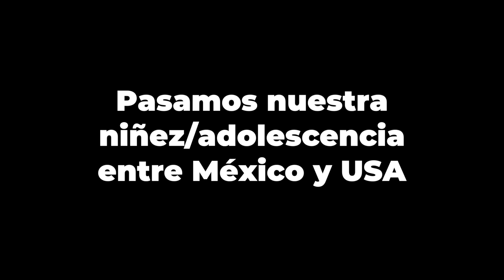GRINGAS creciendo EN MÉXICO | Mi hermana y yo | Superholly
¡Hola amiguitos!
¡Por fin les presento a mi hermana HEATHER!
Ella y yo somos las más pequeñitas de la familia (la #4 y la #5, respectivamente), y en este video queremos contarles y mostrarles un poquito de nuestra vida creciendo entre México y Estados Unidos.
Contamos un poquito acerca del shock cultural, los cambios entre escuelas y cómo nos afectaron, y cómo al final lo que vivimos impactó nuestra identidad. Abrimos el baúl de los recuerdos donde hay muchas fotos y otras sorpresitas más.
¡Esperamos que disfruten este video!
xo,
Holly

¡SIGAN A MI HERMANA!

¡Conéctate conmigo!

PREGUNTAS FRECUENTES

¿De qué trata mi canal?

¿Cada cuánto subo video?

¿Por qué no les pongo un nombre a mis suscriptores?

¿Hasta cuando estaré grabando videos de YouTube?

¿Cómo aprendí Español?